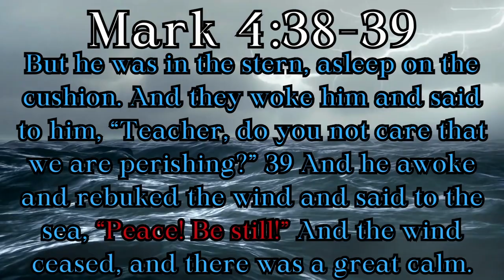The Long Wait - Matt Savina (432hz) Mark 4:38-39 Contemporary Piano Instrumental Music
The Long Wait • Music by Matt Savina (April 30th 2024)

Mark 4:38-39
But he was in the stern, asleep on the cushion. And they woke him and said to him, “Teacher, do you not care that we are perishing?” 39 And he awoke and rebuked the wind and said to the sea, “Peace! Be still!” And the wind ceased, and there was a great calm.

If you'd like to see the extra services I offer, join my VIP community, and/or support my ongoing music productions you can use this link to check it all out. THANK YOU:) ☕️

Use the links below or search your favorite music streaming app to find it.  Thanks for listening!